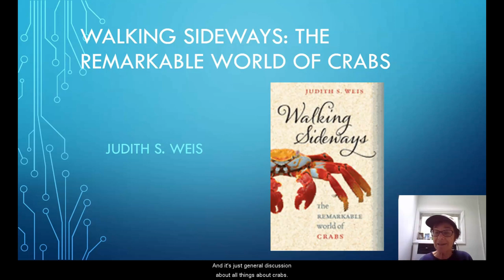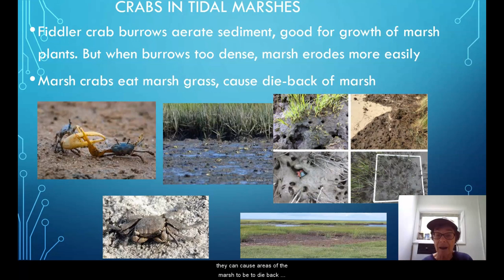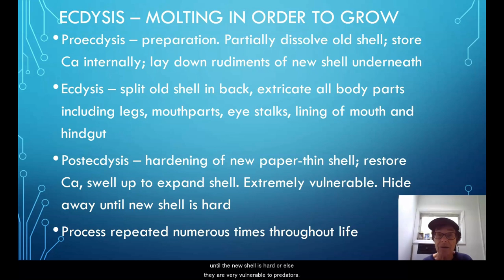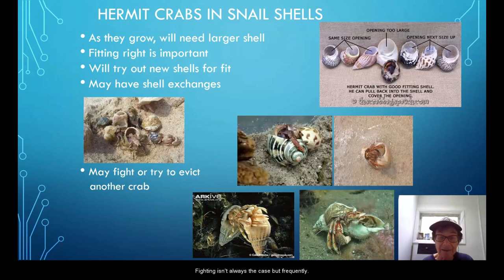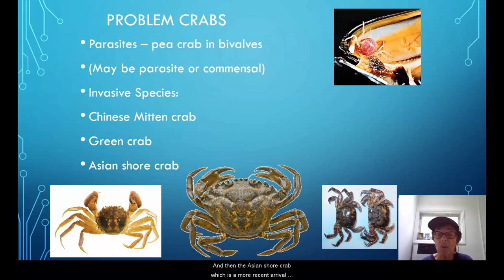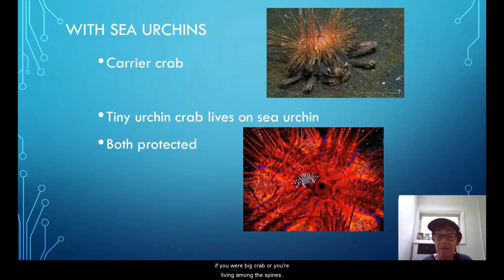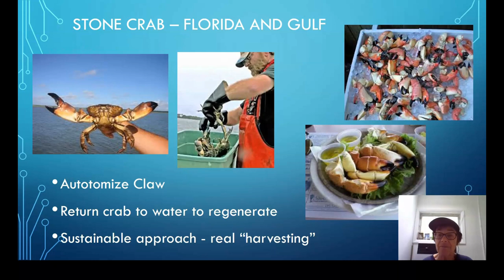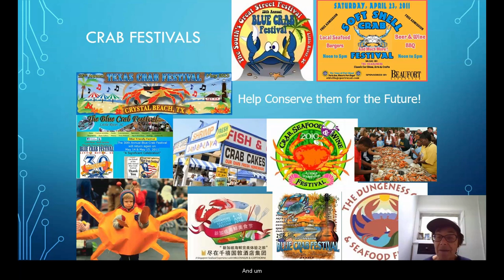Walking Sideways by Judith Weis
From the Crab Con 2020 Educational Series, 45 minutes, first aired at 10 am on July 11th, 2020.